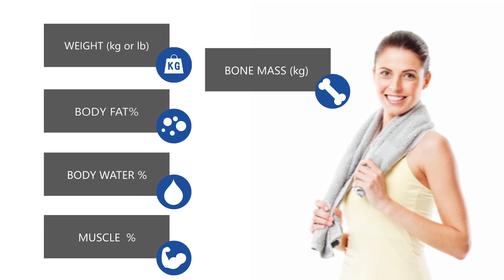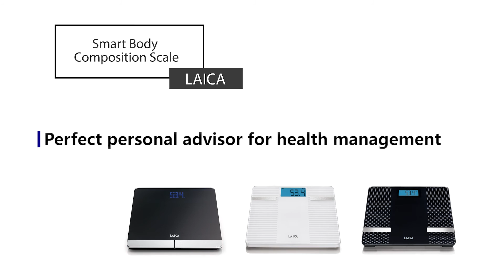LAICA Bluetooth body composition scale- PS7002, PS7003, PS7004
LAICA is a family owned company with global headquarters in northern Italy established in 1974.
Our expertise is in the water filtration, health care and well being consumer product categories.

Water filtration jug, cartridge, arm type blood pressure monitor, wrist type blood pressure monitor, thermometer, ultrasonic nebulizer, piston nebulizer, personal scale, electronic scale, mechanical scale, body composition scale, food massager, facial sauna, manicure, kitchenware, kitchen scale, vacuum sealer